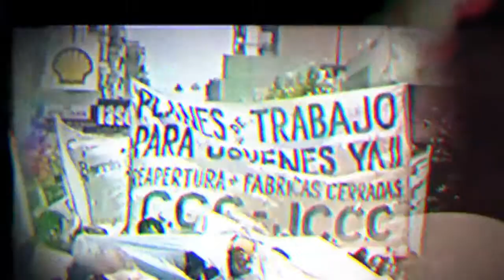DeC - Luciano Alonso: El piquete como expresión social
Existen muchas formas de participar y realizar reclamos públicos. En Argentina, el piquete se instaló como un nuevo modo de protesta en la década del 90’. Luciano Alonso (Profesor de Historia Social, Universidad Nacional del Litoral) nos cuenta porqué los piquetes se convirtieron en el símbolo de las luchas populares.